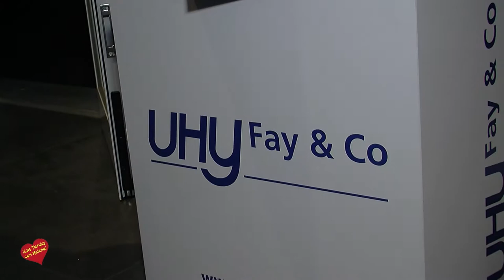Es Arte Gallery San Pedro Alcántara Exposición de pinturas del Artista Juanjo Viota